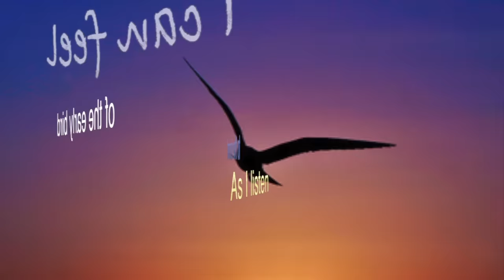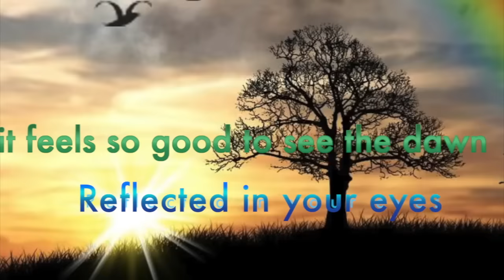Maysa - Good Morning Sunrise (feat. Bluey from Incognito) Lyric Video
From "Blue Velvet Soul" on Shanachie Entertainment.  Maysa photo's by Oliver Janssen, Roy Cox and Jun Kyeung